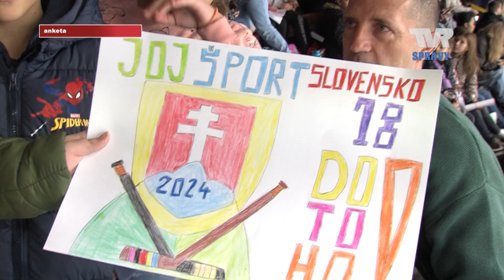Projekt Školy idú na repre pokračuje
Projekt Školy idú na repre pokračuje aj v tomto roku. V minulej sezóne zaznamenal veľký úspech, kedy ho navštívilo viac ako 27-tisíc detských divákov vo viac ako desiatich slovenských hokejových mestách. Opäť platí, že sa môžu triedy a školy zapojiť do súťaže.